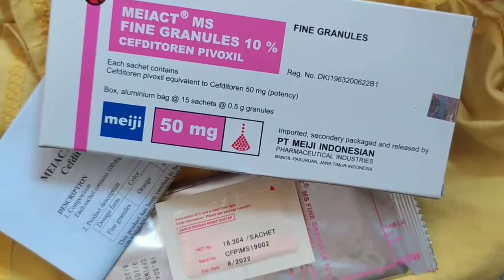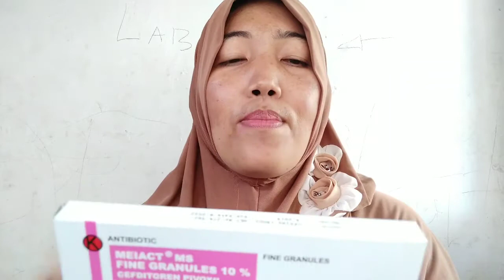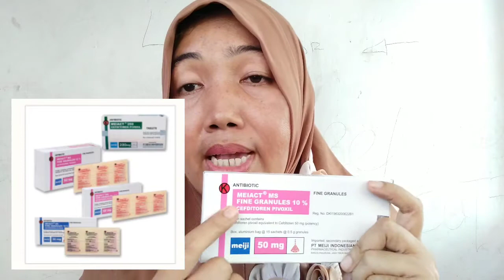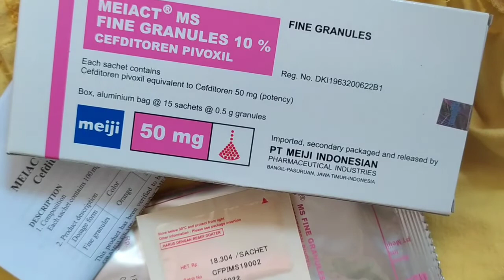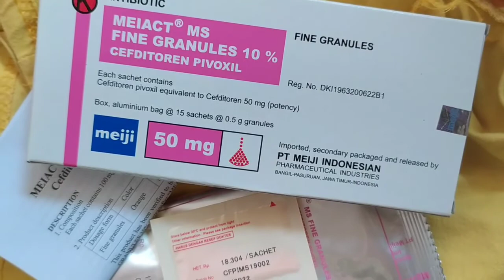Obat antibiotik untuk tht yang luar biasa.. 👍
Meiact MS fine granules 10 %
Merupakan antibiotik yang mengandung zat aktif Cefditoren Pivoxil
Digunakan untuk mengobati peradangan pada amandel ( tonsilitis) dan infeksi telinga bagian tengah ( otitis media akut)
Yg disebabkan oleh bakteri.

Obat ini berbentuk serbuk halus berwarna orange, berasa manis dan sedikit pahit dan berbau aromatik.

Kasus otitis media akut
MEIACT  MS FINE GRANULES 10 % digunakan untuk anak dan biasanya diberikan dalam dosis oral tunggal 6 mg (potensi)/kg 3 kali sehari, sesudah makan. (Dosis dapat diturunkan sesuai dengan umur dan gejala pada pasien. Namun pastikan tidak melebihi 600 mg sehari (potensi).

Kasus tonsilitis
Untuk anak MEIACT  MS FINE GRANULES 10 % digunakan untuk anak dan biasanya diberikan dalam dosis oral tunggal 3 mg (potensi) /kg 2 kali sehari, sesudah makan.
Jika dibutuhkan dosis dapat ditingkatkan sesuai dengan umur dan gejala pasien. Dan pastikan tidak melebihi 600 mg sehari ( potensi)